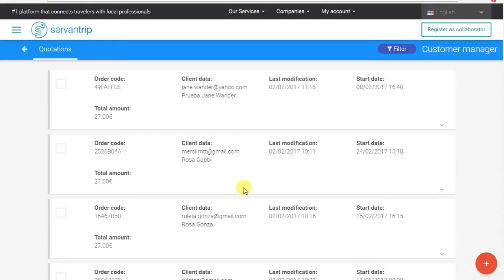34 How to Print out a Quotation Agent